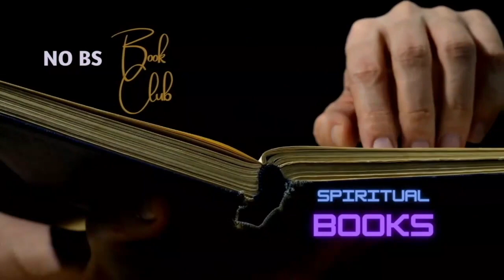Jude Currivan's 10 Best Spiritual Books for the No BS Spiritual Book Club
Episode 113: This week on the No BS Spiritual Book Club’s live streaming video series…

This week on the No BS Spiritual Book Club’s live streaming video interview… Sandie is joined by This week on the NO BS show, Cosmologist, Planetary Healer, futurist and author Jude Currivan shares the 10 Best Spiritual Books that influenced her life journey.

Here's one guest that I've been after for a long time. Cosmologist, Planetary healer, futurist, best selling author, and co-founder of WholeWorld-View, JUDE CURRIVAN joins me to share her 10 Best List which features Neale Donald Walsch, John O'donahue, Duane Elgin, HH Dalai Lama and Desmond Tutu, among others. Join us and learn more about Jude's fascinating life story from coal miner's daughter in the north of England to leading edge science, research into consciousness and universal wisdom, and enabling transformational and emergent resolutions to our collective planetary issues.  Jude Currivan also talks about her latest book The Story of Gaia – The Big Breath & The Evolutionary Journey of Our Conscious Planet.